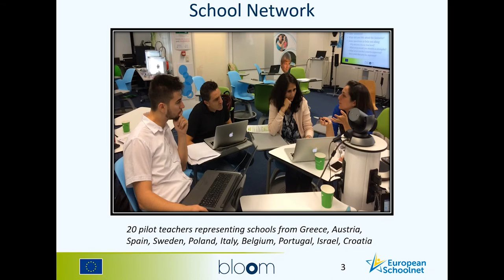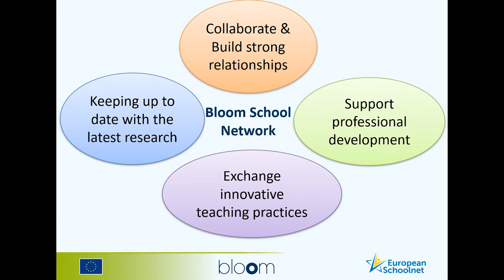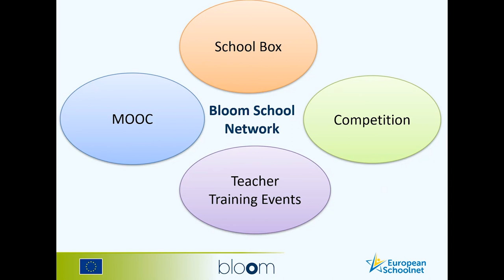Teachers professional development opportunities with BLOOM Bioeconomy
Eirini Siotou, a physics instructor at the Hellenic American Educational Foundation presents how the BLOOM Bioeconomy school network and its educational resources on bioeconomy can serve as an innovative basis for a fruitful training engaging teachers from all over Europe.